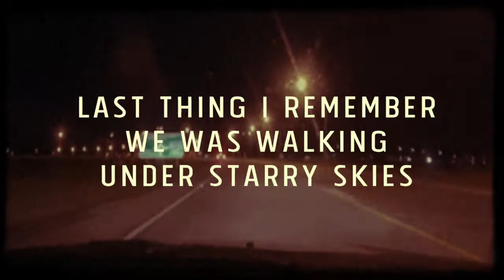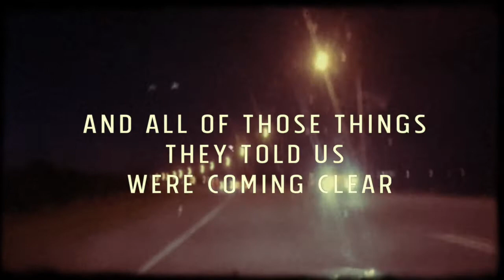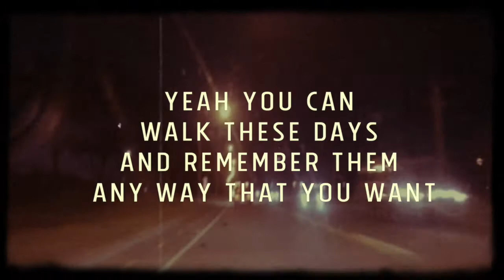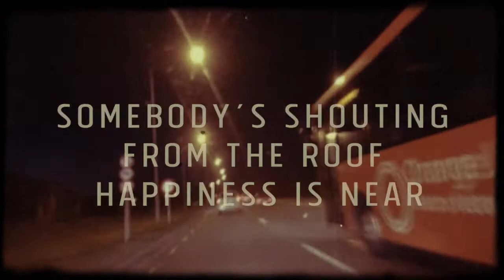Delaney Davidson and Barry Saunders - Happiness is Near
First song as a teaser from the second collection of songs from Delaney Davidson and Barry Saunders.

“Happiness is Near”. Barry Saunders saw it on late night Russian TV, written in English on a wall behind a broadcaster. It stuck in his head. Then he and Delaney Davidson started banging it around on an old, out-of-tune 12-string and it stuck at  the heart of their next collection of songs.

They say the sentiment really fit with how they were feeling then, but has come into a whole other context now.

When the world is taking huge steps, and we are sitting in uncertain times. Waiting and watching to see where things might go or what we should do. It can feel like losing momentum, like fear and doubt.

This is a reminder that there’s something friendly waiting down the road. From the middle of isolation and loss, looking back, it’s easy to forget... but there are good times around the corner! You can walk these days and remember them any way that you want.

Kia kaha Aotearoa. Kia ora Aotearoa. Kei te tata te hari.